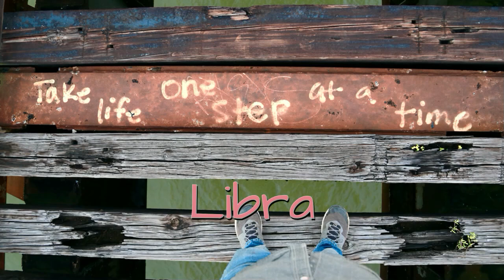Libra June 2023 take one step at a time